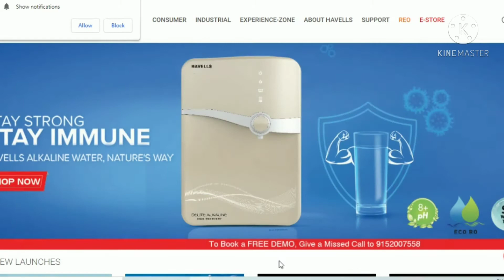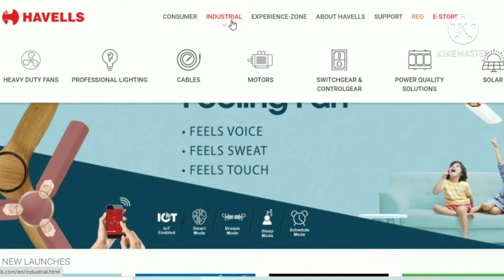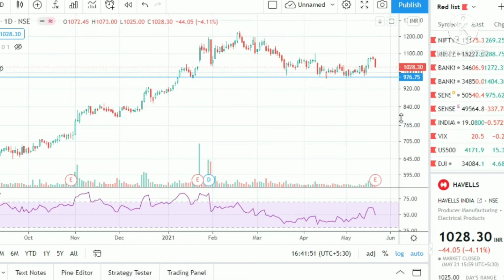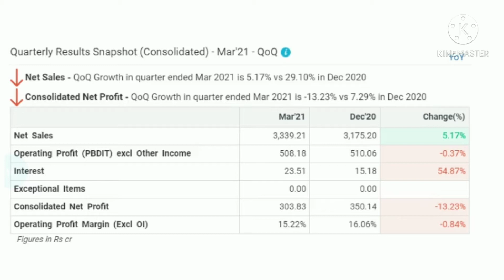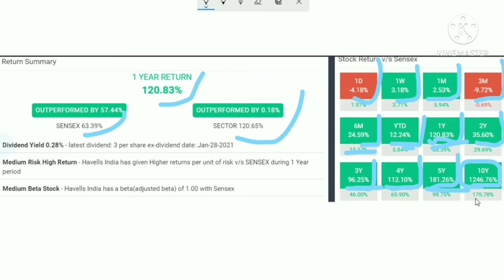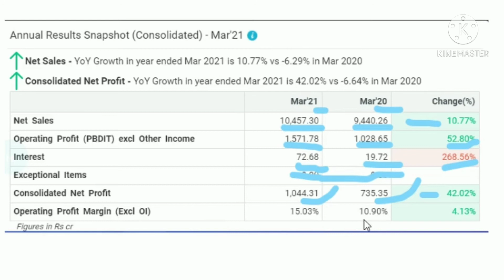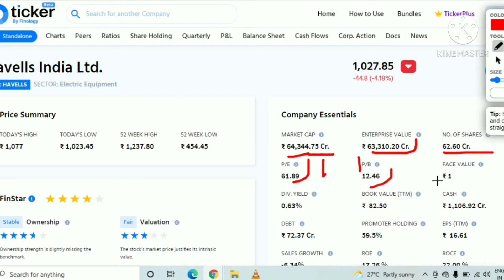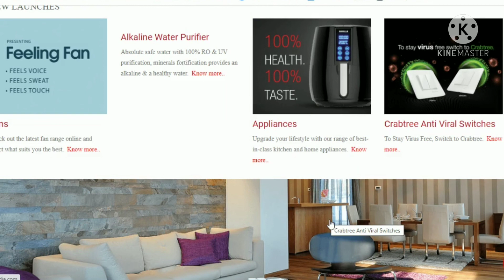Havells India Q4FY21 Complete result analysis and business outlook for next years ✔✔ हावेल्स लिमिटेड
in this video we are going to know lot of things which we don't kno about investing.
Open your free D-mat cum Trading Account with this link below and learn free about stock market for life time, and always you will get investment ideas and free stock recommendation.
Investments are subject to market risk, consult with your financial adviser before initiate any buy or sell recommendation.